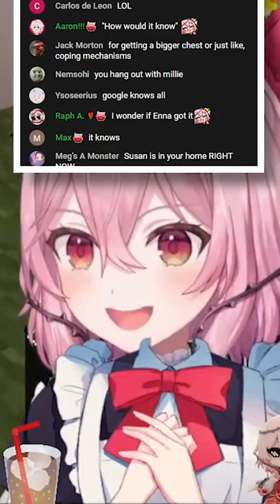Flat is cute, Flat is justice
◆Featured Liver
Rosemi Lovelock - ロゼミ・ラブロック

◆Editor
Smoothie Clips (@oh_smoothie)